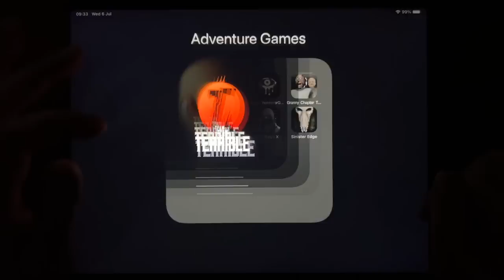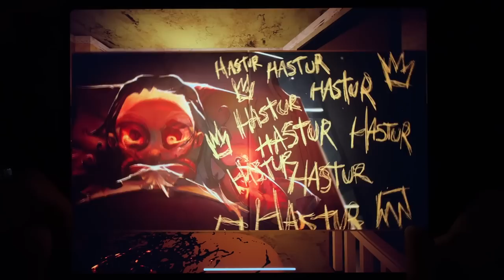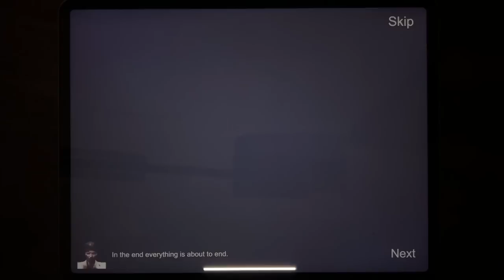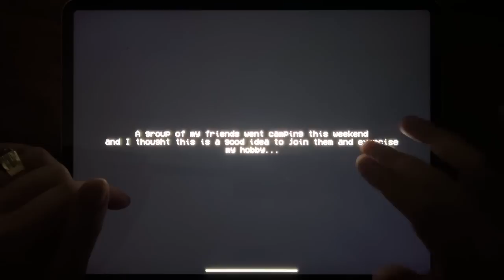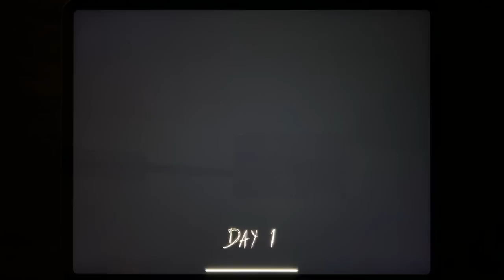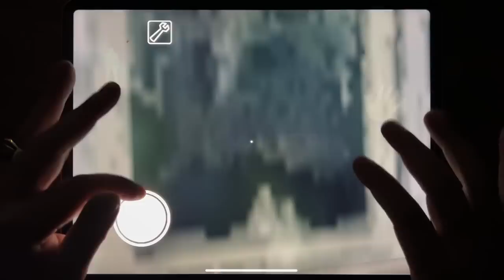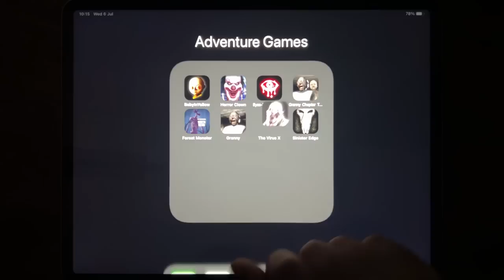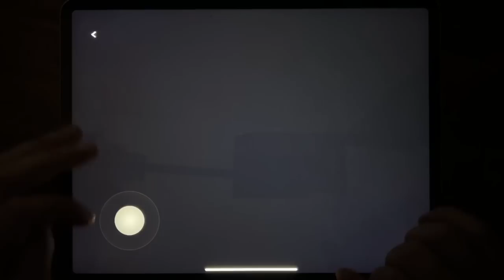Baby In Yellow, Horror Clown, Eyes - The Horror Games, Granny Chapter Two, Forest Monster, Granny...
Baby In Yellow, Horror Clown, Eyes - The Horror Games, Granny Chapter Two, Forest Monster, Granny, The Virus X, Sinister Edge